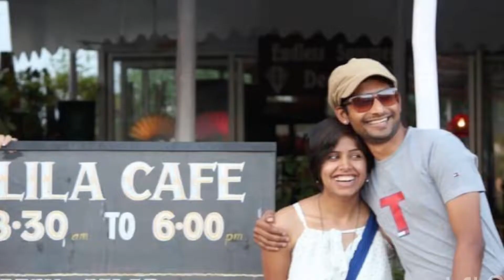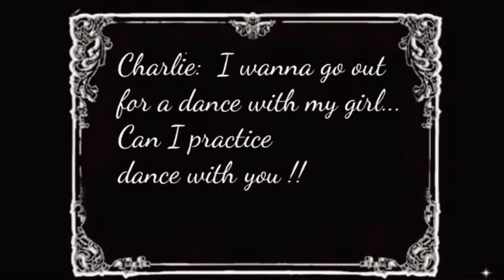Lockdown Fun Home Video I Charlie Chaplin - The Dance Date I How we started our youtube Channel I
Our first video- 27 -June 2021 (first uploaded in June 2020 on Facebook)

Hi Guys ! how you doin ? Here is a fun video for you guys. This is different form our regular travel vlogs. Actually this is our first video. Yes we did this video shooting in June 2020. We edited it on a phone app. The result was just amazing. And also we both are fond of travelling & partying at different places. So that’s when we realize that we can actually travel & make videos. Show everyone how beautiful the world is & how fun can it be.
This video inspired us to pick up You tube.

This is inspired by the great Charlie Chaplin. Who has made us laugh end number of times.
A small attempt to create something.
This concept & idea is totally owned by me & Mayur.

Hope you guys enjoy the video! Also share you view in the comment section below in case you have any new ideas or request for us.

Location – Our studio apartment in Mumbai
Concept- Varsha & Mayur
Directed- Varsha & Mayur
Edited –   Varsha & Mayur

My Gears:
This video was shot using the Iphone 11 in 4K @ 60fps using the wide angle camera.
Gimbal – Hohem Pro Editing: Edited by me on Inshort App on Iphone.

We hereby trying our best to make fun videos to make this world a little bit happier.

See you in the next Vog!!